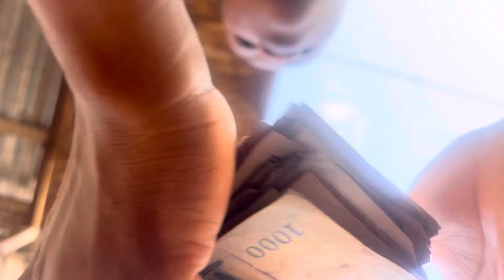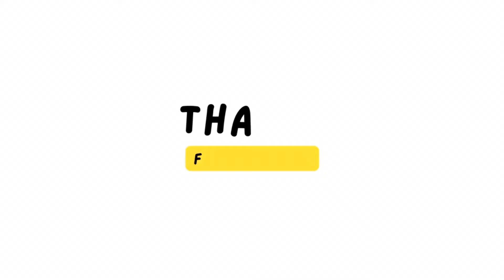I tried getting food items with $20🥺 | life as a Nigeria student | Restocking. & fridge restock.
Join me in this vlog as i spend my weekend going to the market and trying to beat the prices of food items with just $20.

FAQs.
* Camera: iPhone 13 Pro Max
* Light: Led light (pro 600) and white bulbs
* Editing app: Capcut&VLLO (export in 4k most times)
* BGM used in this video: Capcut &

NB: i don’t own any of the sounds used in this video.

Tags.